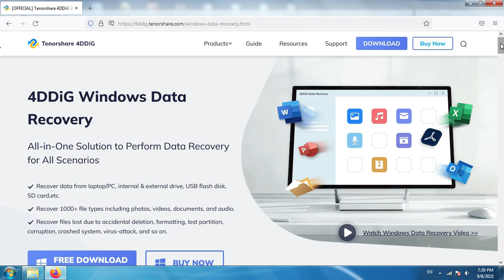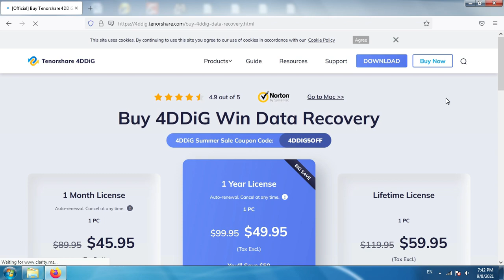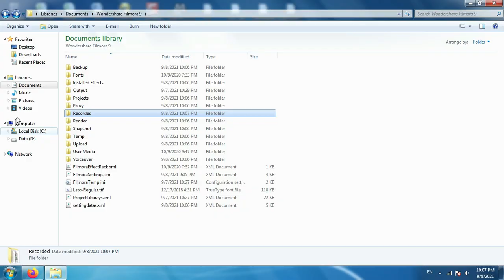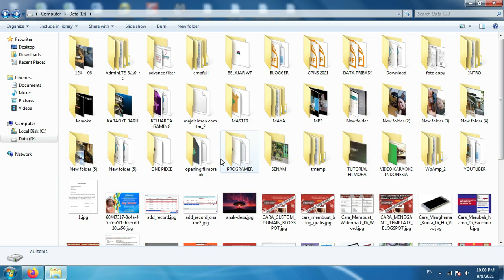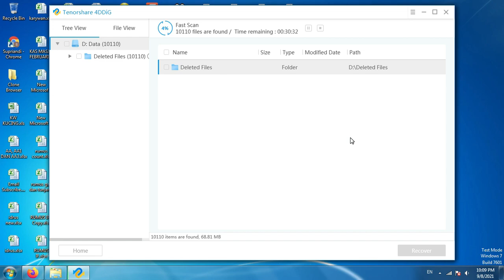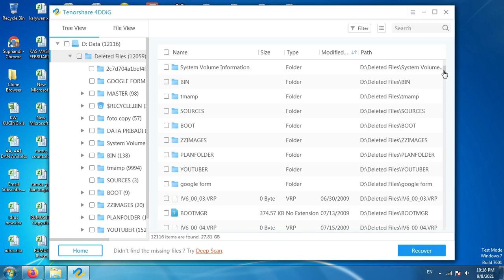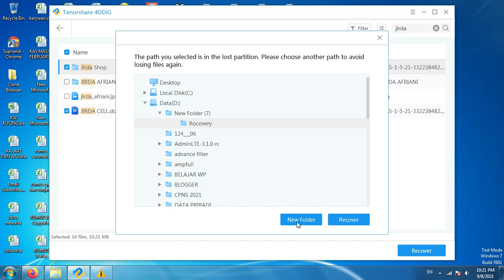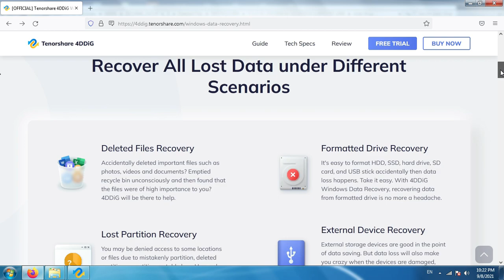Cara Mengembalikan File Yang Terhapus Permanen Di Laptop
Video ini berisi tentang cara mengembalikan data yang terhapus secara permanen di laptop.

Dapatkan kode kupon 30% : 4DD-OWN-30OFF

Jika Anda tidak terbiasa untuk mem-backup semua file Anda di PC, maka itu akan menjadi kepanikan setelah Anda kehilangan file yang terhapus secara permanen di PC.

Jangan khawatir, setelah Anda menemukan bahwa Anda kehilangan file yang terhapus secara permanen, Anda dapat mencoba perangkat lunak pemulihan data Tenorshare 4DDiG untuk membantu, yang merupakan perangkat lunak pemulihan data profesional pada pemulihan data perangkat internal & eksternal, termasuk USB, Kartu SD, Hard drive dan seterusnya.

Semoga dengan adanya aplikasi tenorshare 4DDiG ini bisa membantu semua masalah anda, terutama masalah akan kehilangan data, baik data yang terhapus maupun data yang tidak sengaja terformat.